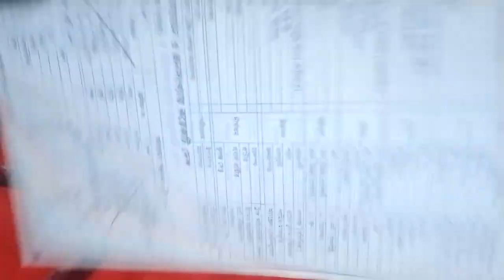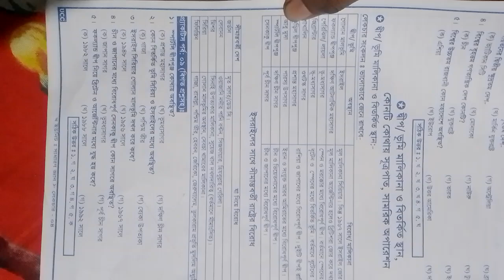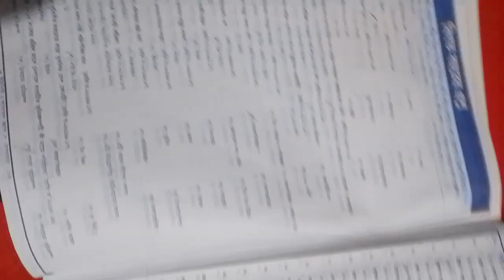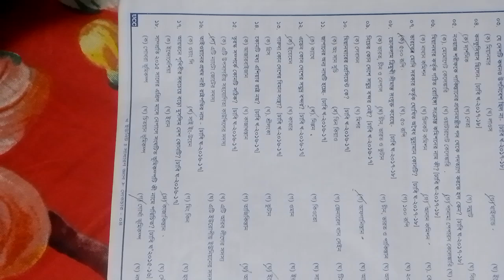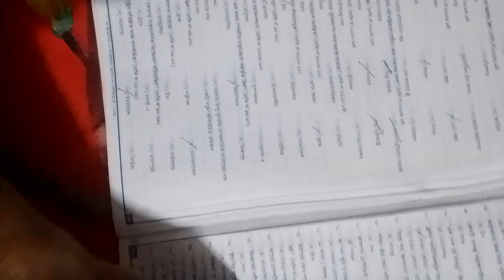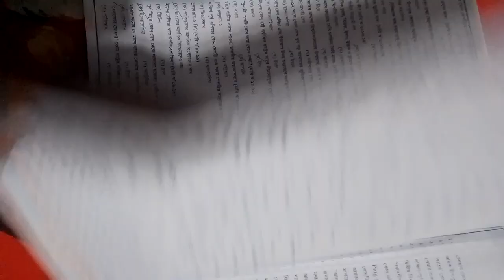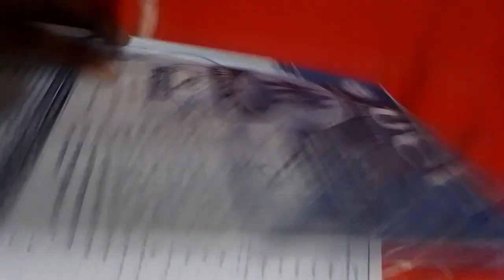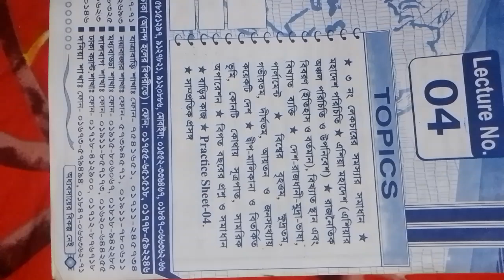সাধারণ জ্ঞান UCC (4) Class (2)